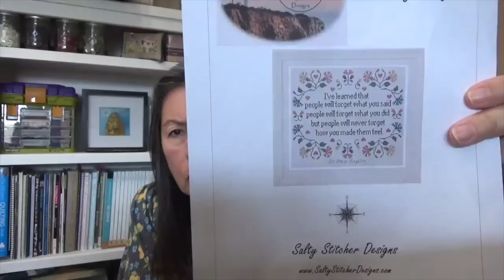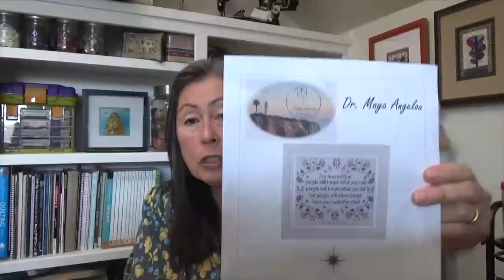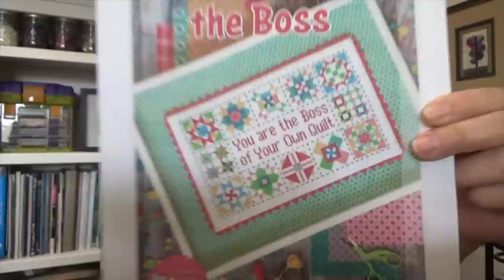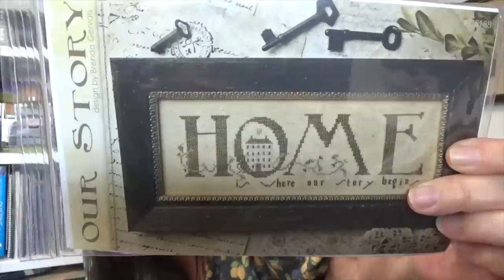Stitch Roadies No 168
Progress & Dreams